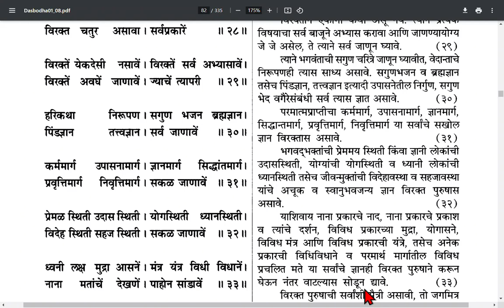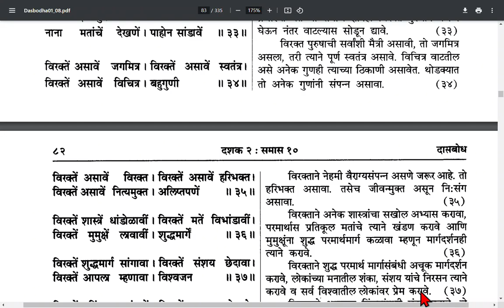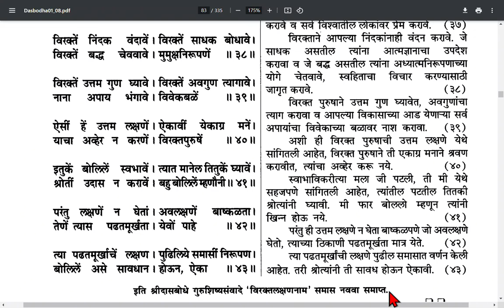Dasak 2 Samas 9, दशक २ समास ९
Dasbodh
Dasak 2 samas 9
Dasbodh
 दासबोध वाचन
दासबोध वाचन